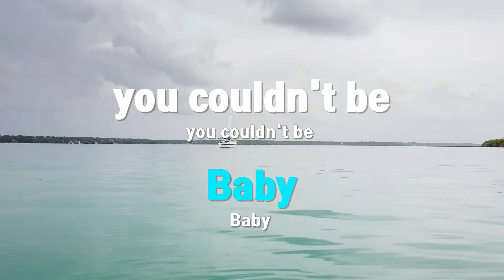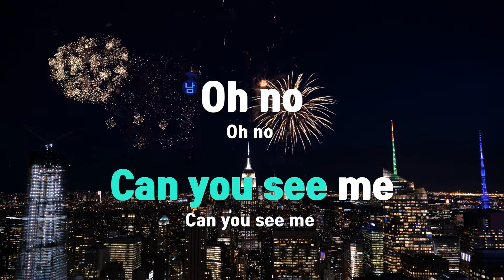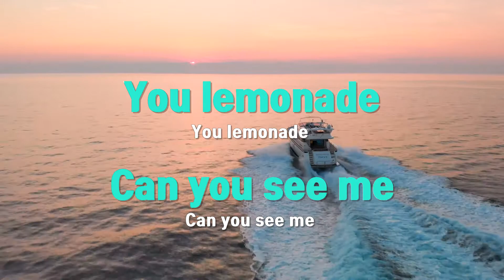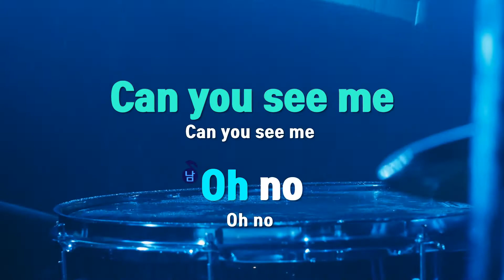[TJ노래방] Lemon - ADOY / TJ Karaoke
Lemon  --  ADOY